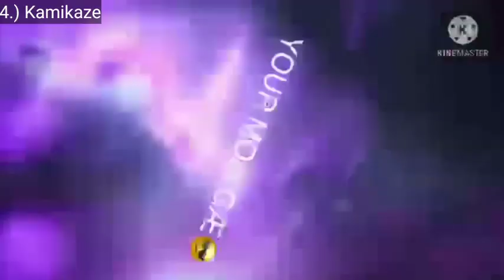Top 8 Best Gamign Intros Of All Time!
Top 10 Best Gamign Intros Of All Time!

Inspiration by: shidbot420

Credits
0:13 ‎Sir Shiza
0:22 ‎Lame Pickle
0:37 arutama.
0:50 Mr. Red Block
1:08 Kamikaze
1:16 FuryDoodz Gamfing
1:29 Man Face Gamign (I made the audio bad 😭)
1:42 Char Man Face (Winner👏)
The winner will be shown as the thumbnail of the video. Thank you participants.